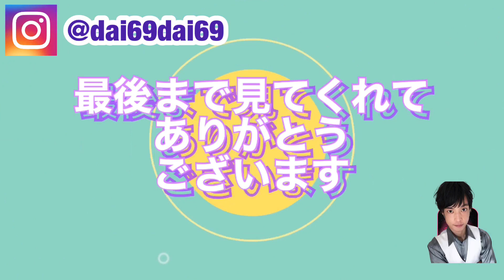【TikTok】め組のひと 倖田來未 ラッツ&スター (Cover) 踊ってみた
6歳の息子と踊ってみた

tiktokでバズってた
【め組のひと】に合わせて
ロックダンス踊ってみました

【使用音源様】
め組のひと - ラッツ&スター (倖田來未)